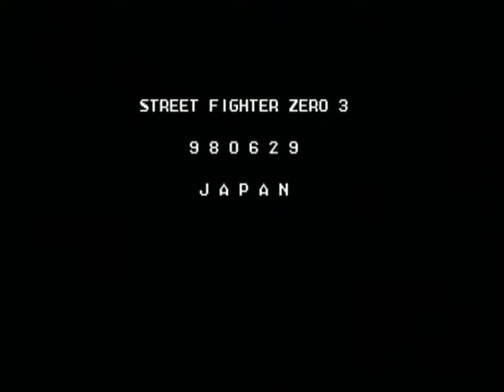(ガチ対戦20先後半戦)ストリートファイターZERO3 通路側の台 2020-03-12 Q3対戦会1PイトーZリュウ(茶色)vs2PえのきどZリュウ(白色)IODA0004_x264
(3本先取)
1PイトーZリュウ(美しい茶色)
vs
2PえのきどZリュウ(鮮烈スナイピングカラー白色)